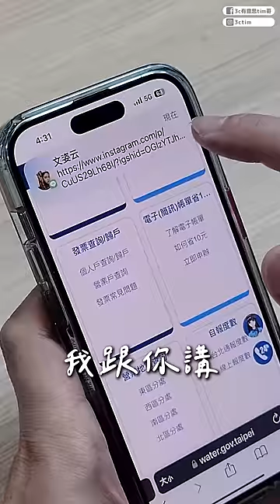【生活】拍片現場巧遇空手道選手文姿云 ft.wellness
文姿云 @wen_tzu_yun
寵物健康WELLNESS Instagram @wellnesspetfoodtw
唯潔WHIMZEES  Instagram @whimzeestw
3cTim x OLi嚴選商城⬇︎
加入我的Line@生活圈⬇︎